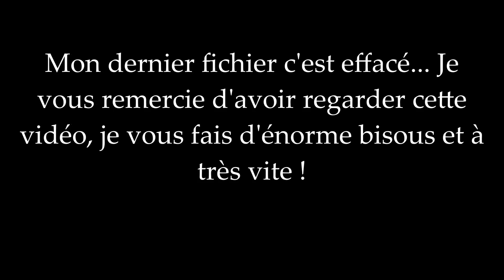Trousse maquillage pour débutante | Freedom California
Conseils Make Up | Deuxième Partie #2

Déroule pour plus d'information !

Hello ! Aujourd'hui je reviens avec la deuxième partie des conseils Make Up ! C'est un peu comme la trousse de maquillage pour les débutantes !

Haut : Grain de Malice
Rouge à lèvre : /
Vernis : /
Boucle d'oreilles : Forever 21
Collier : /bijouterie/

ça arrive très vite :)

✿ Où me contacter en plus ? ✿

Je filme avec mon reflex Nikon D3200
Je monte mes vidéos avec Movie Maker pour le moment

Estelle
des bisous

Freedom ♥